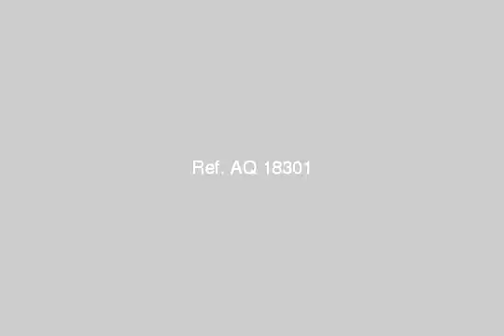land or commercial for sale in cairo - mlseg.com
- Egypt / Cairo Nahdah The First Area -  - Egypt Real Estate |    Greater Cairo |    New Cairo Fifth District |     Other Types For Sale